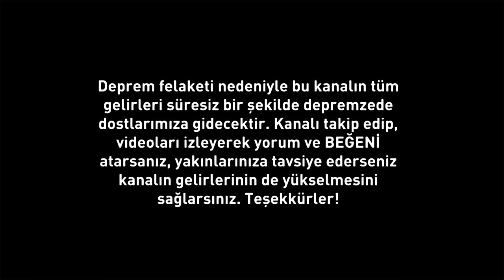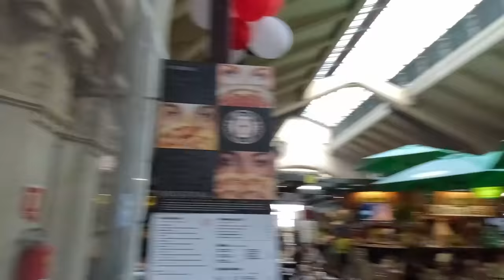Evsizler, Hayat Kadınları ve Hırsız Pazarı - Sao Paulo - Brezilya 2023 🇧🇷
Brezilya'nın Sao Paulo kentinden hepinize selamlar,

Sao Paulo gerçekten çok tehlikeli bir şehir ve çok fazla evsize ev sahipliği yapıyor. Esas tehlikesi ise turistler için hırsızlık meselesi. Burada elinizde telefonla dolaşmak çok riskli ben biraz riski göz alarak çekim yaptım ama gerçekten çok tehlikeli.

İkinci mesele ise tehlike demek doğru olmaz ama ekonomik sebeplerden dolayı çok fazla h@y@t kadını olması. Şehri dolaşırken çok fazla gözünüze çarpıyor.

Peki neden Brezilya'da durumlar böyle;
Başlıca sebeplerin başında ekonomi geliyor. Son yıllarda Brezilya ekonomisi birçok önemli gelişme yaşadı. Burada bazı anahtar olaylardan bahsedeceğim:

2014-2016 Ekonomik Krizi: Brezilya ekonomisi, düşen emtia fiyatları ve iç siyasi sorunlar nedeniyle 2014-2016 yılları arasında ciddi bir ekonomik kriz yaşadı. Bu dönemde, Brezilya'nın milli geliri önemli ölçüde azaldı, işsizlik oranı yükseldi ve enflasyon arttı.

2019 Ekonomik Reformları: 2019 yılında, Brezilya hükümeti ekonomik reformlar yürütmeye başladı. Bunlar arasında emeklilik reformu, vergi reformu ve özelleştirmeler yer alıyordu. Bu reformların hedefi, Brezilya ekonomisini canlandırmak ve devletin bütçe açığını azaltmaktı.

COVID-19 Pandemisi: 2020 yılında COVID-19 pandemisi dünya genelinde etkisini gösterirken, Brezilya ekonomisi de olumsuz etkilendi. Ülke, pandeminin başlangıcından bu yana hem insan sağlığı hem de ekonomi açısından zorlu bir süreçten geçiyor. Salgının ekonomik etkileri nedeniyle, Brezilya hükümeti bir dizi ekonomik yardım paketi sunmuştur.

Tarım ve Madencilik Sektörleri: Brezilya ekonomisi, tarım ve madencilik sektörleri de dahil olmak üzere birçok alanda önemli bir rol oynamaktadır. Tarım ürünleri ihracatı, ülke ekonomisinde önemli bir yer tutar. Madencilik sektörü de Brezilya ekonomisi için önemli bir kaynak olarak görülmektedir.

Döviz Kuru: Brezilya ekonomisinde son yıllarda önemli bir gelişme de döviz kuru üzerinde yaşanmaktadır. Brezilya reali, ABD doları karşısında değer kaybetmiştir ve bu durum ihracatçılar için olumlu bir gelişmedir. Ancak aynı zamanda, yüksek enflasyon ve ekonomik istikrarsızlık nedeniyle Brezilyalılar için zorluklar yaratabilir.